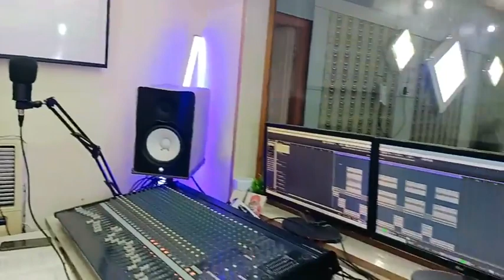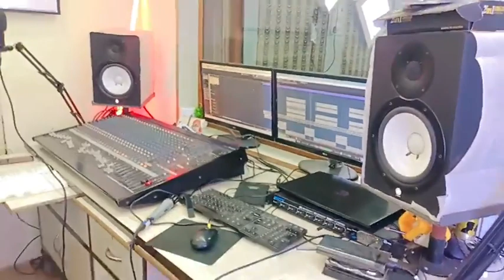Shiv Charcha live, शिव चर्चा लाइव भजन,Singer- Ajit Guru Bhai , Shiv aaj bhi guru hai,| shiv bhajan